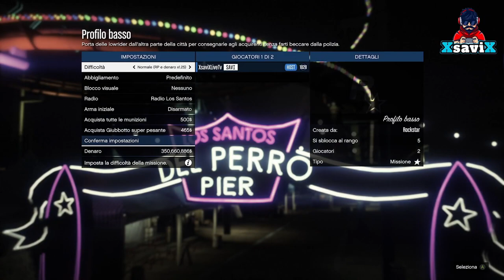Gta5*💥New Blu outfit Joggers Nero💥glitchato💥XsaviX*💥Xbox s/x/one ,ps4/ps5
💥XSAVIX💥